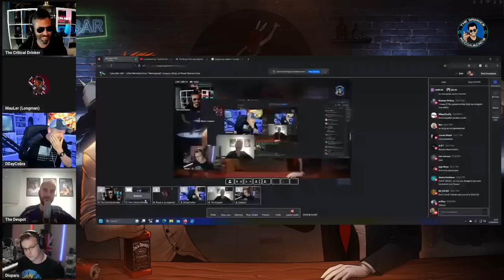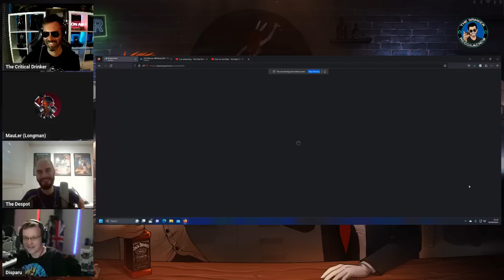Open Bar #52 - Little Mermaid Flops, "Reimagined" Aragorn, Rings of Power Embarassment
The bar is open, and the drinks are poured! Join me, Geeks&Gamers, Disparu, Despot of Antrim and MauLer as we go over the news of the week.